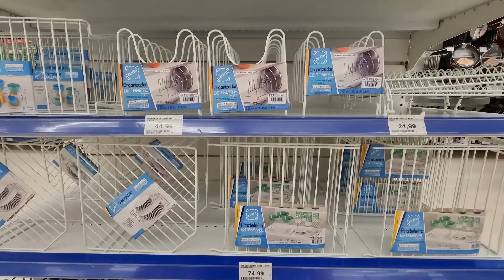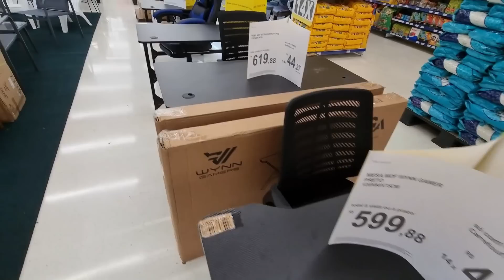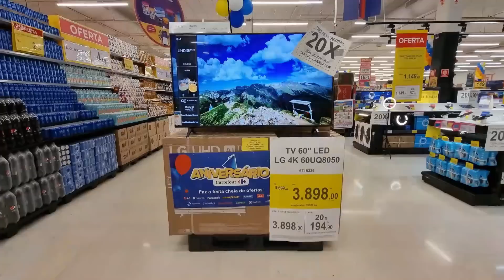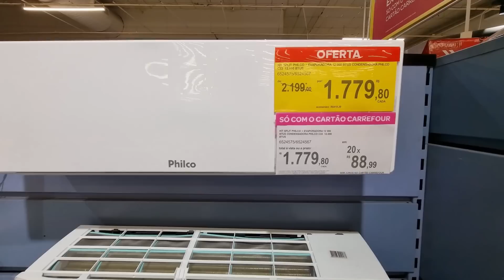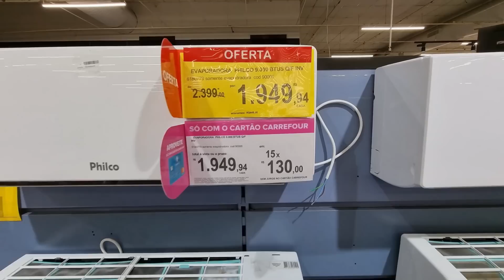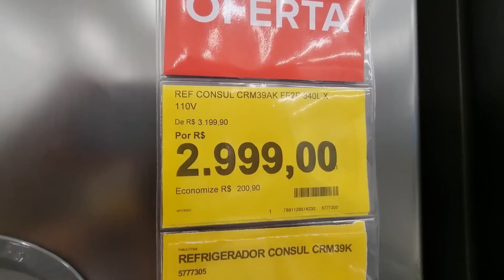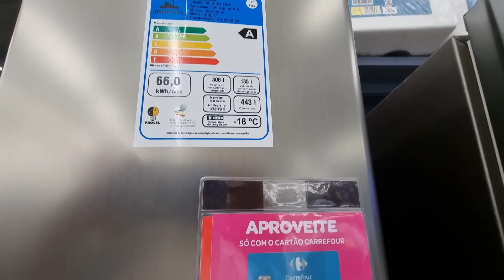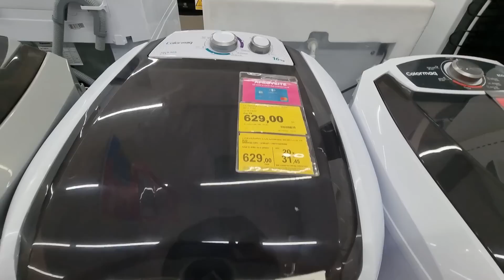SUPERMERCADO CARREFOUR - ACHADOS EM OFERTAS PARA O LAR - MUITA PROMOÇÃO E MAIS DESCONTOS CARREFOUR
OLÁMEUS AMORES COMPARTILHEI OS PREÇOS PANELAS UTILIDADES  DOMESTICAS ELETROPORTATEIS ELETRODOMESTICOS ACHADINHOS TUDO PARA VOCÊ E SEU LAR CONFIRA TOUR NO CARREFOUR EM SÃO PAULO ANTES DE IR ÁS COMPRINHAS PARA SEU LAR E ECONOMIZE!

CONFIRA NOSSA PESQUISA DE PREÇOS TEM VÁRIOS DESCONTOS MUITAS OFERTAS ACHADOS LIQUIDAÇÃO PROMOÇÃO!

SOU RUTINHA E TODOS OS DIAS PESQUISO PREÇOS NAS LOJAS E SUPERMERCADOS EM SP CAPITAL LITORAL INTERIOR  FAÇO TOUR NO CARREFOUR CASAS BAHIA, LOJAS AMERICANAS EM SÃO PAULO, HAVAN, LOJA MAGAZINE LUIZA, LE BISCUIT, TRAMONTINA VEST CASA E OUTRAS PARA COMPARAÇÃO DOS VALORES, ENCONTRAR NOVIDADES ANTES DE IR AS COMPRINHAS PARA O LAR.

SE GOSTA DESTE TIPO DE VÍDEO, CURTE ACHADOS, PESQUISA DE PREÇOS DE LOJAS FÍSICAS EM SÃO PAULO E OUTRAS CIDADES

ACHADOS NO CARREFOUR
ELETRODOMESTICOS CARREFOUR
FOGÃO CARREFOUR
GELADEIRAS CARREFOUR
LAVADOURAS DE ROUPAS CARREFOUR
OFERTAS IMPERDIVEIS SUPERMERCADO CARREFOUR
PANELAS CARREFOUR
PREÇOS CARREFOUR
PROMOÇÃO SUPERMERCADO CARREFOUR
PESQUISA DE PREÇOS CARREFOUR
TUDO PARA COZINHA CARREFOUR
UTILIDADES NO CARREFOUR